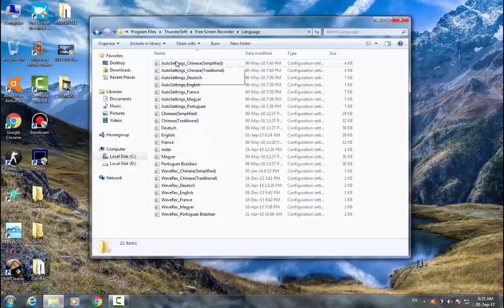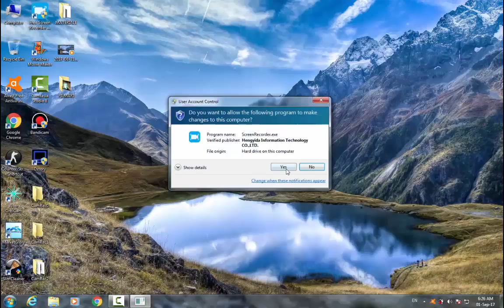Cum sa inlaturi watermarkul de la Free Screen Recorder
Salutare prieteni, daca v-a placut acest video nu uitati abonati-va la canal.